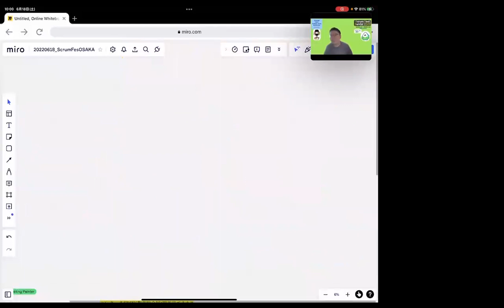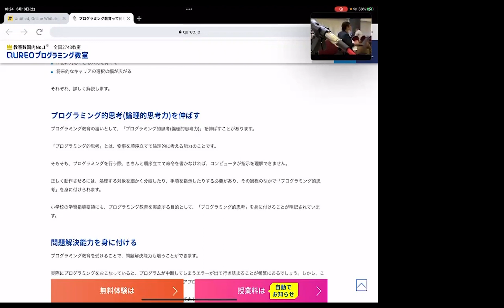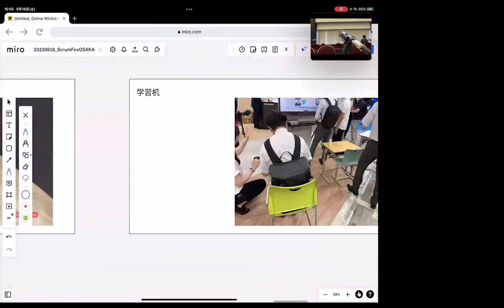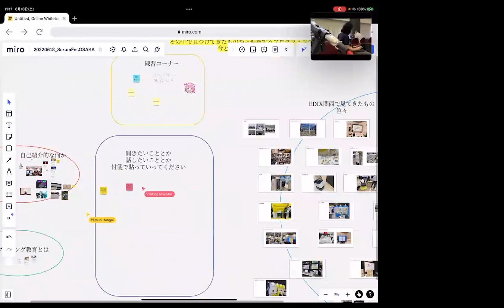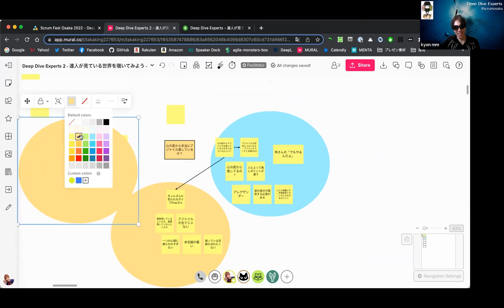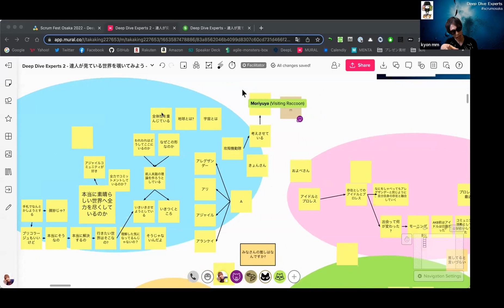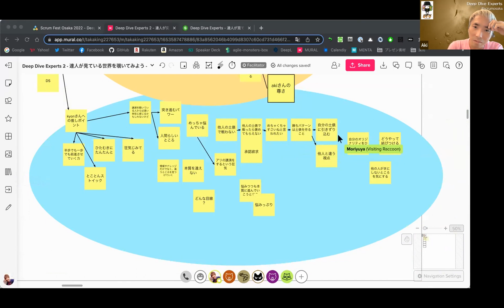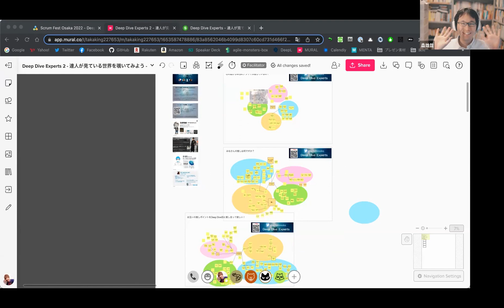Scrum Fest Osaka 2022 Day2 Sendai